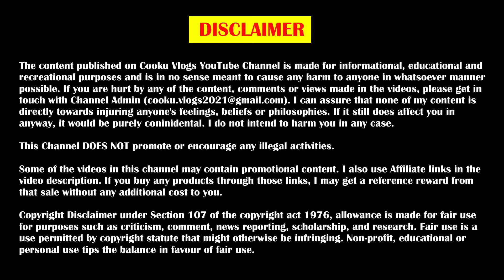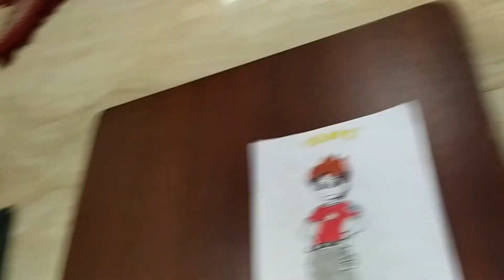Nate Yokai Drawing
Please click Bell Icon to get notification for our new videos.